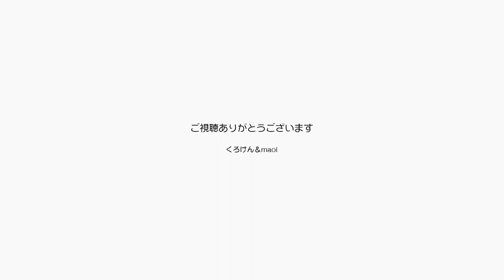ママは抗生物質をジャンくんに飲ませる職人だった【Jean & Pont 3150】2023/3/9 保護猫ジャンけんポン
ジャンくんが風邪っぽい時に血尿が出たのをみて慌てて病院に連れて行ったら欠席ができていることがわかり手術することに決まりました。
その日まで抗生物質を飲ませるのはママが自信があるって言うので任せていますが、なんかとてもうまいのです。
ジャンくんの手術が心配なのですが、ちょっと和む一瞬です。
ジャンくん手術頑張ってね。